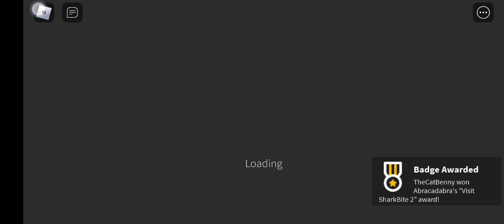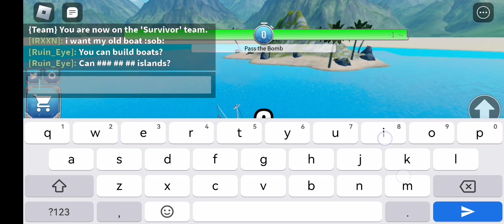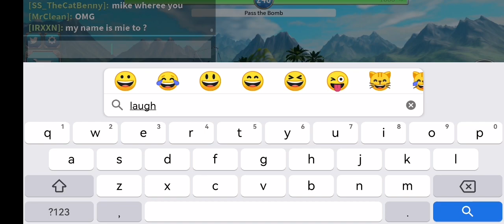Sharkbite 2 gameplay